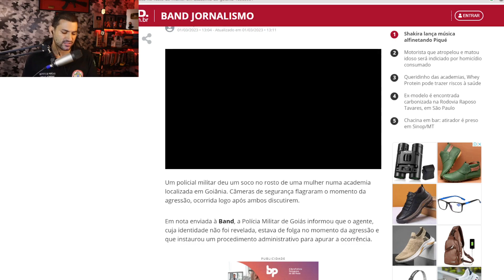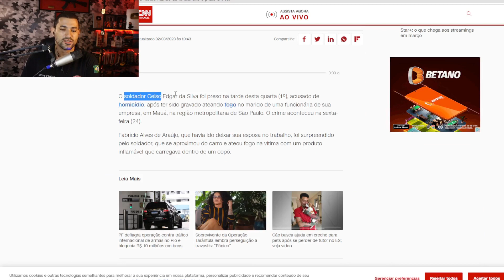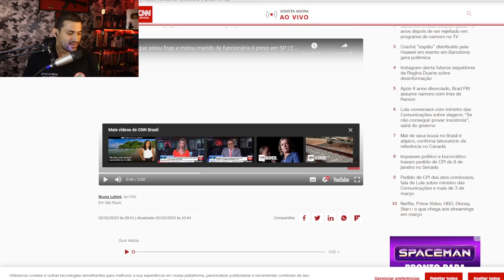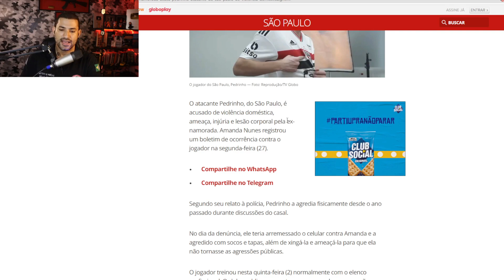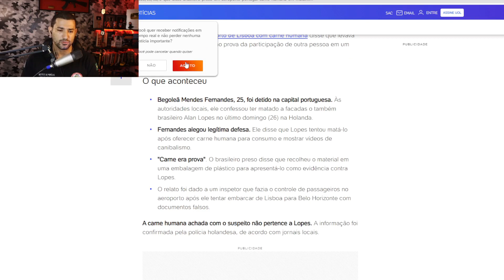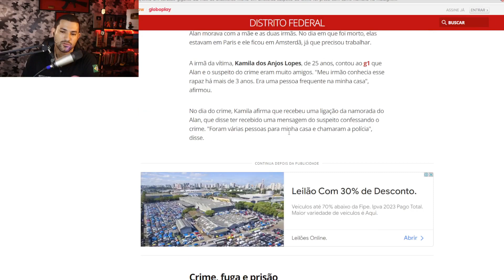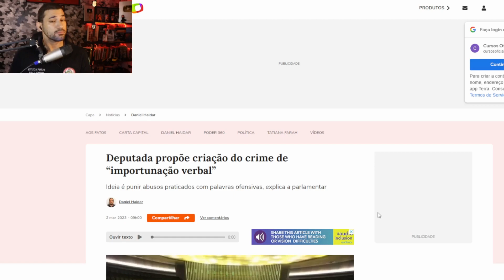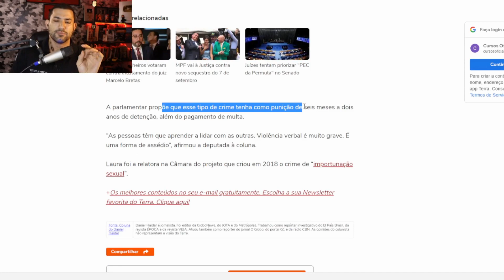Caveiras News | Notícias da Semana (03/03/23)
Resumos das príncipais notícias e acontecimentos da semana no mundo da segurança e defesa pessoa. Fique Informado e aprenda como se proteger das situações semelhantes

O MESTRE